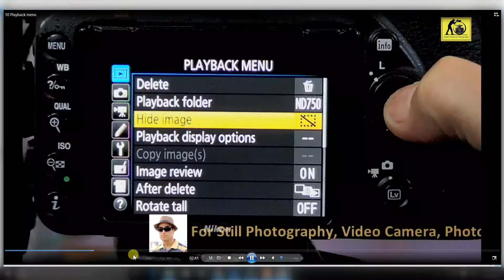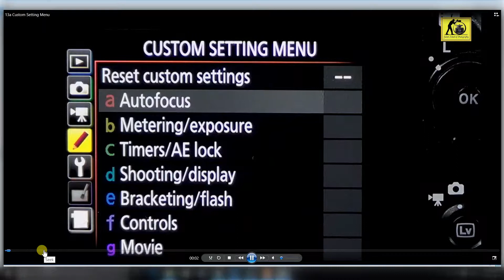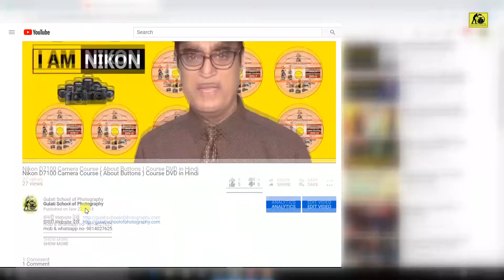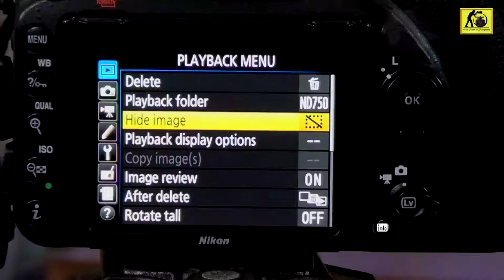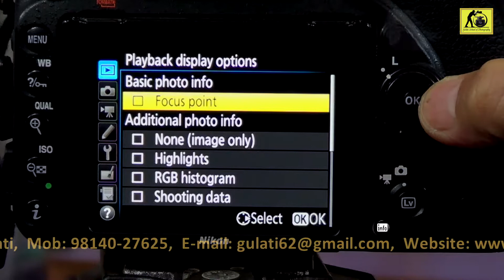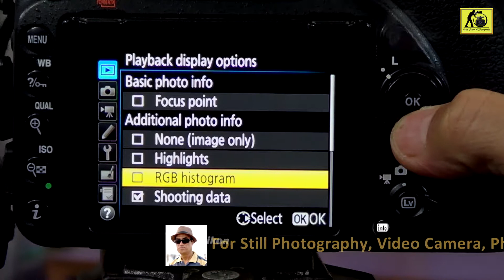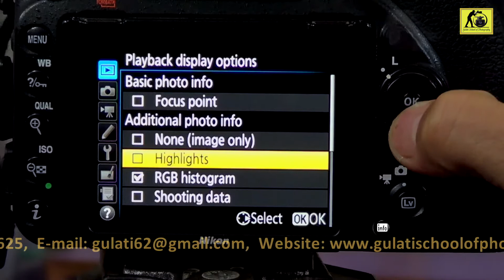02 DVD Nikon D750 Camera Menu Settings | Menu Functions ki settings kesse kren | कोर्स हिंदी में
Nikon D750 के Course के लिए  14 डीवीडी का link नीचे दिया गया है आप यहाँ चेक कर सकते हैं के उन में कोर्स के लिए  कौन कौन से Lesson हैं
03 DVD | Nikon D750 Camera Retouch Menu | Recent Settings | Camera Modes | Drives Modes | Histogram | कोर्स हिंदी में
04 DVD | Nikon D750 Camera Lenses | Aperture | ISO | Shutter Speed | Metering Modes | Good Exposure | कोर्स हिंदी में
05 DVD | Nikon D750 Camera Focusing Modes | Custome White Balance | Kelvin Temprature | Types of Light | कोर्स हिंदी में
06 DVD | Nikon D750 Camera Candid Photography | Depth of Field | Focal Lenth | Exposure Meter | कोर्स हिंदी में
07 DVD | Nikon D750 Camera AEL Button | Group Photography | Sharp Photos | Low Light Photography | कोर्स हिंदी में
10 DVD | Nikon D750 Camera Backlight Photography | Against Light Dulhan Potrates | Outdoor Pre Weddings Photography  | कोर्स हिंदी में
12 DVD | Flash Photography with Nikon D750 Camera | Flash Modifier | Use Flash indoor & Outdoor कोर्स हिंदी में
13 DVD | Video Shoot with Nikon D750 Camera | Pre Wedding Video Shoot | Best Settings for Video Shoot कोर्स हिंदी में
14 DVD  Posing Ideas For Studio & Wedding Photography
Lessons of DVD 02 About DSLR Nikon D750 Camera Course  in Hindi Language
01 Playback Menu Settings in Nikon D750 Camera Menu
02 Photo Shooting Menu Settings in Nikon D750 Camera Menu
03 Movie Shooting Menu in Nikon D750 Camera Menu
03 Custom Settingsin Nikon D750 Camera Menu ( Part-1 )
04 Custom Settings in Nikon D750 Camera Menu ( Part-2 )
05 Custom Settings in Nikon D750 Camera Menu ( Part-3 )
                          Gulati School of Photography  has created  Still Photography Course of Nikon D750 Camera with theory & practical in Hindi Language .
Other Nikon and Camera Complete Courses
NikonD750CameraSettings ,NikonD750MenuSettings ,NikonD750Features